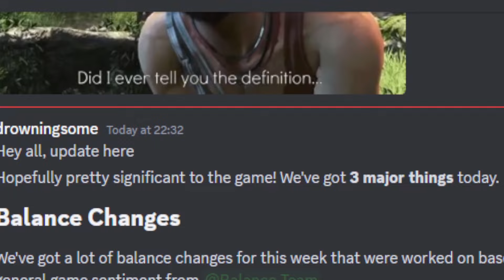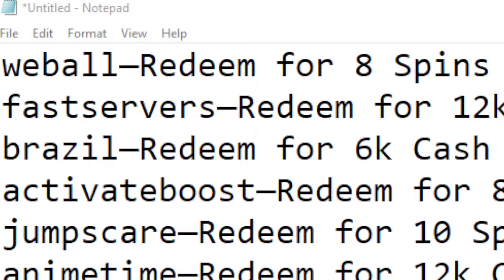NEW UPDATE + NEW CODES IN UNTITLED BOXING GAME!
SHOWCASING THE NEW UNTITLED BOXING GAME UPDATE AND THE NEW WORKING CODE FOR UNTITLED BOXING GAME

NEW SERVER PERFORMANCE IN UNTITLED BOXING GAME | NEW WORKING UNTITLED BOXING GAME CODES